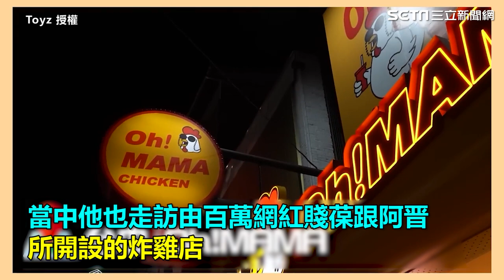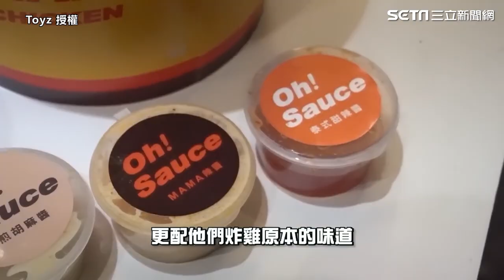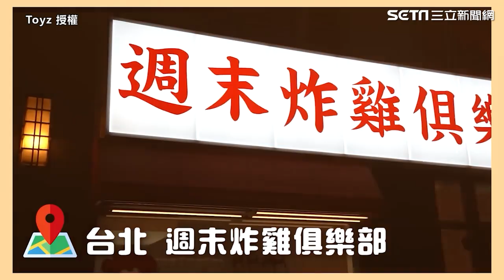Toyz公審百萬網紅炸雞店！給出超犀利評價突遭「襲擊」｜娛樂星聞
影片授權：Toyz